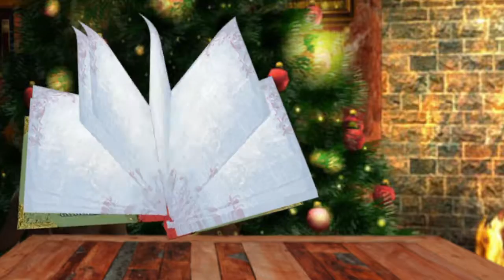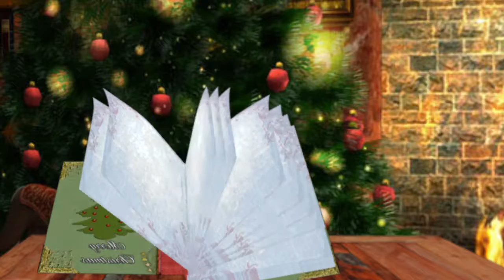DUS Castle Christmas Scene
Made a family sing along  for our family christmas celebration this year.  This was the intro slash outro to it.

Used the song from Disney World's Holiday wishes. Used 2D objects as scenery and to make the pop-up book to give the illusion of 3D in After Effects CS5 without 3rd party plug-ins. The images in the frames are drawn by Kamaria D and are available on our

The nativity scene and christmas tree with fire place images used were found on google. This video was designed for our family and skill practice.